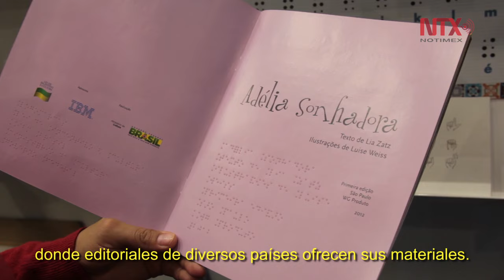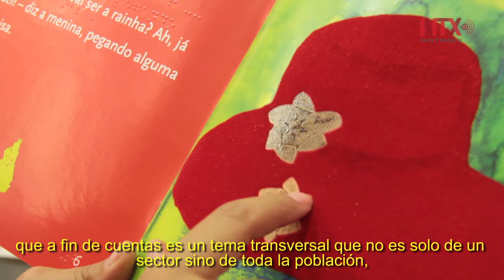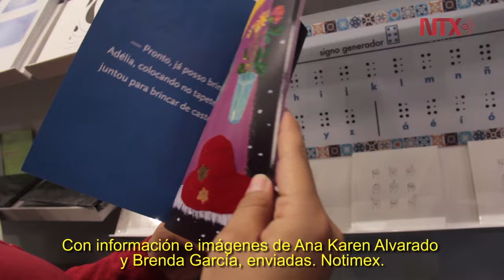Espacio de Inclusión en la FIL Guadalajara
Dentro de la Feria Internacional del Libro de Guadalajara se encuentra el stand Espacio de Inclusión, en el que se pueden adquirir materiales braille, audiolibros y libros con relieve y olor